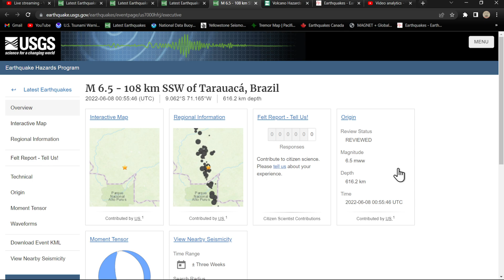Super DEEP 6.5 Earthquake Brazil region.. Possibly deepest ever recorded in this region 6/7/2022